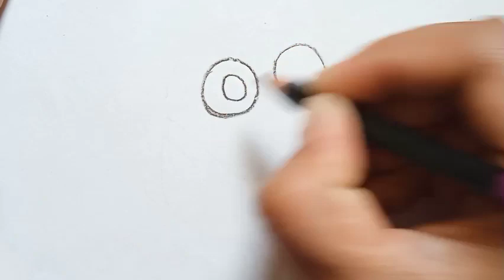How to draw a minion png||easy drawing for kids.